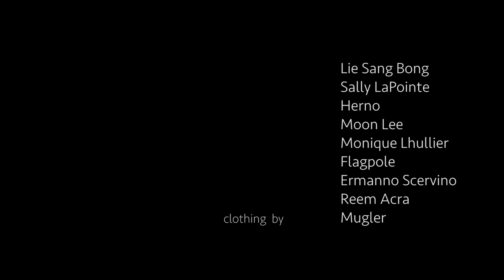T E K I N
T E K I N is collaboration between cinematographer Kezi Ban and creative director Samantha Angelo and their journey throughout the artistic landscape of Iceland.

Samantha and Keziban met in New York City in 2015 as creative collaborators and good friends. A temporary escape from the mundane routine of bustling Manhattan, they set out to Iceland to define the essence and power of nature, and to capture this sublimity through the eyes of a lone woman in relation to the vast landscape. Tekin, which means “taken” in Icelandic, is a visual quest of a woman that allows herself to be taken by Iceland’s remote, stark and expansive terrain. Through “guerilla editorial”, a concept they envisioned to allow freedom of movement, they encouraged the landscape to ultimately inspire and shape the creative direction of the work.

With a small production team of four and, carefully orchestrated equipment, Samantha and Keziban challenged Iceland’s unpredictable climate and rugged terrains to fully capture the energy and movement offered by the natural environment. Travelling along the southern coast of the country in a Land Rover, they turned to professional yet versatile means— two digital single-lens reflex cameras, a Phantom Drone, GoPro, five different lenses, and ProFoto lighting. The photographs are printed with vibrachrome and metallic print, which most closely reflect the wondrous Icelandic lights, and worked with international fashion designers to enhance the visual impact of each piece— Lie Sangbong, Sally Lapointe, Reem Acra and Monique Lluillier of New York; Mugler, Paris; Ermanno Scervino, Milan; and Moon Lee Artwear, London. Guided by the conditions of the ever-changing climate, the impromptu conception of the photographic sketch proved the creative process to be a constant compromise between artist and nature.

CREDITS
Shot+edited by Keziban Barry
Creative direction and subject Samantha Angelo
Assistant Director " Gigi" Gudrun Danielsdottir
Hair+Makeup Sarah Bridson
"hope calculus" by Ryan Lott

Clothing by
Lie Sang Bong
Sally LaPointe
Herno
Moon Lee
Monique Lhullier
Flagpole
Ermanno Scervino
Reem Acra
Mugler